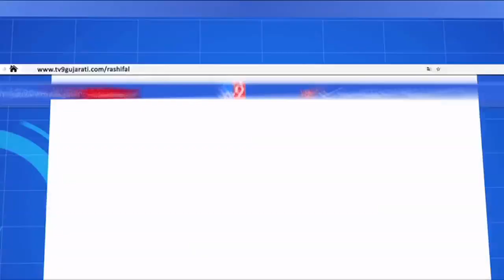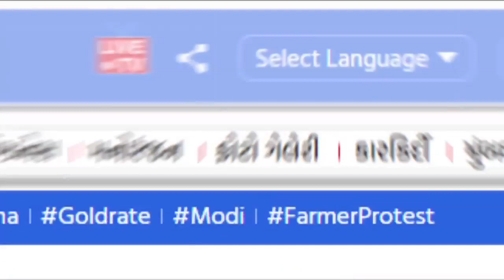સરકારી અનાજની કાળાબજારી | Tv9GujaratiNews